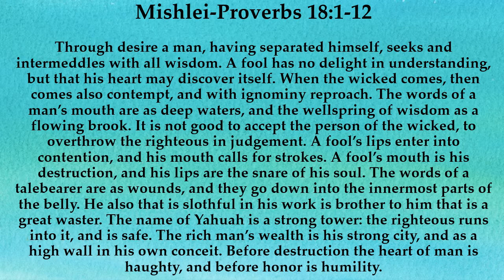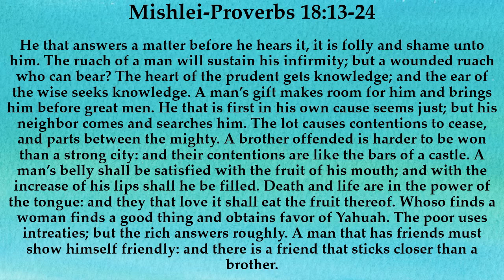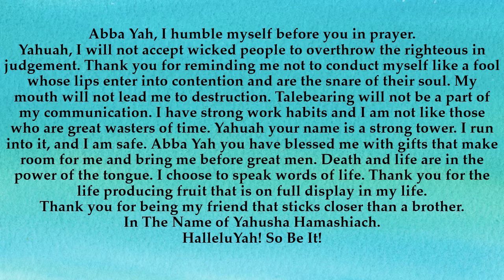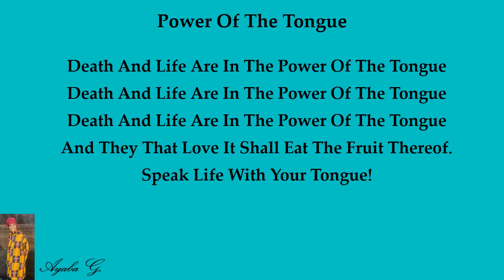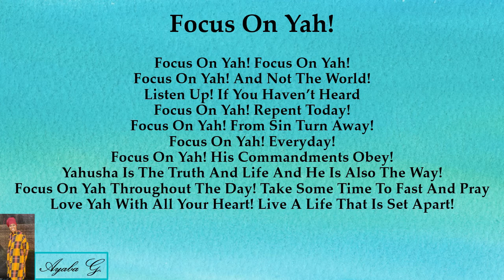Focus On 🔎Yah🔍 Daily #195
Scriptures:
Proverbs 18:1-24
Prayer Written By: Ayaba G.
Music Created By: Ayaba G.

Songs:
Power Of The Tongue
Song Lyrics Written By: Ayaba G. Based On Proverbs 18:21
Drums Played By: Ayaba G.

Focus On Yah!